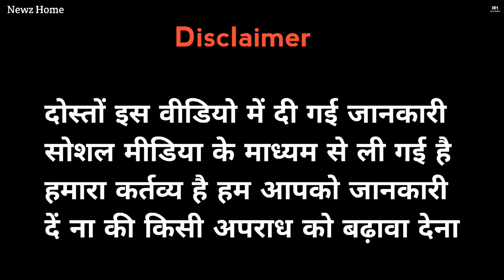Lawrence Ke Dushman Kaushal Chaudhary Ne Khud Ko Nuksaan Pahunchaya.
Hello guys,